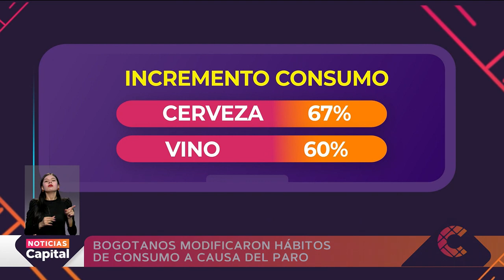Bogotanos modificaron sus hábitos de consumo a causa del Paro Nacional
NoticiasCapital | Los consumidores bogotanos después de los meses de paro que han vivido decidieron ser más precavidos y almacenar alimentos, por lo que las visitas a los supermercados aumentaron en 46%.